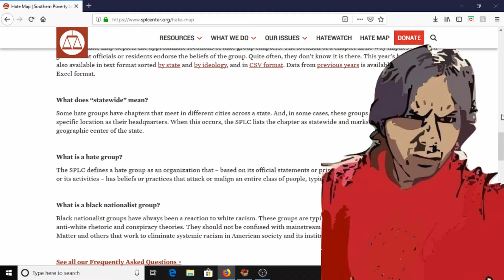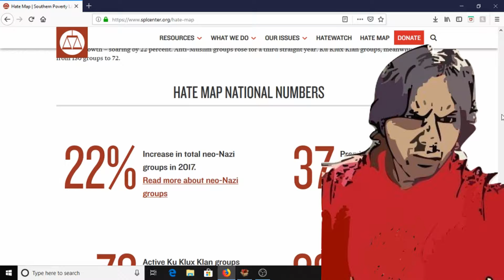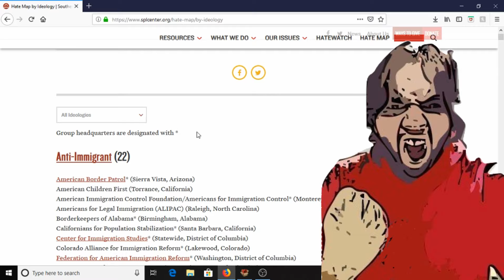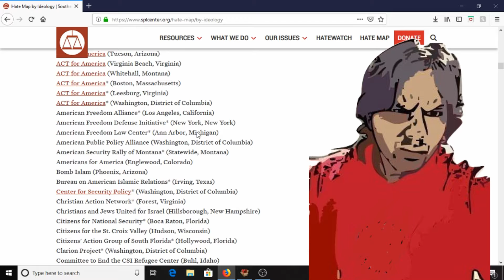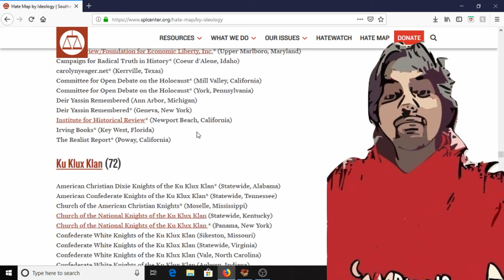SPLC wants president banned from the internet!